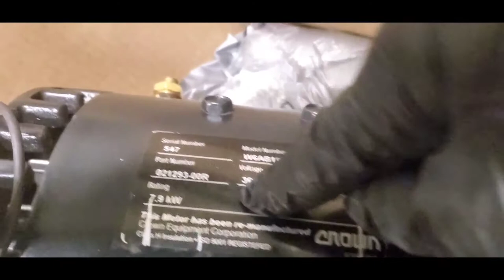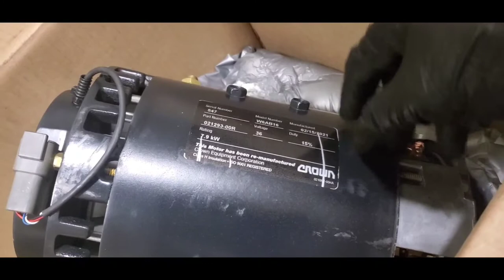EPISODE #1 OF 4 DOUBLE REACH TRUCK HYDRAULIC IS NOISY.@transtec official.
Noisy hydraulic pump motor bearing replaced with a new one.